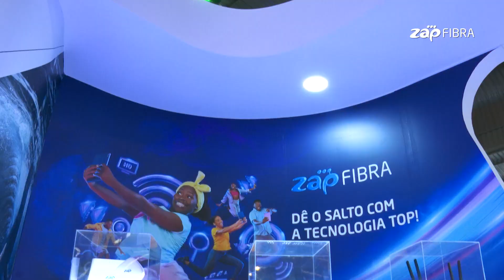ZAP Fibra na Filda 2023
Segue o site oficial e as páginas oficiais da ZAP